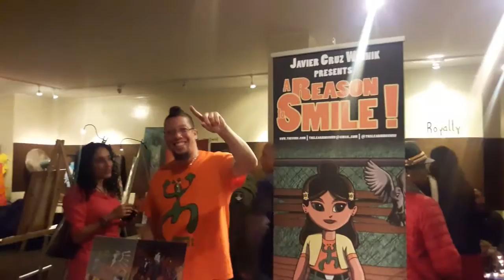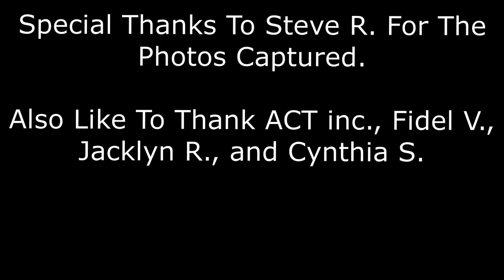Taino Jubilation, NY Universal Visual Artist Uprising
Taino Jubilation Art Exhibit
The NYUVAU Organization in Collaboration with ACT inc.
Special thanks to all Artists and Vendors who took part in this special event.

Also Special thanks to Lina M., Bronxnet, and Steven R. for the additional footage captured, video and pictures.
-Thanks to All that support our vision, as our journey continues-

Video created by: Artist Michael Casiano

Music by Known Artists, thank you, Not taking credit for sound as it isn't the main focus of this video.